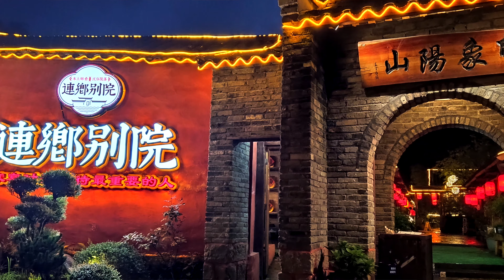瑤家油茶 | 茶葉、生疆、芫荽、大蒜製作的瑤族傳統食物 | 《陽山遊金礦》【4K 廣東話字幕】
遊陽山金礦，遊完要食飯 — 試試瑤族傳統食物「瑤家油茶」！

更多内容 @ egg studio 網站《陽山遊金礦！深探秤架荒廢金礦「黃金洞」》（稍後推出）
egg studio | 黃基業 (Kay Wong) |藝術 + 探險 + 人文紀實